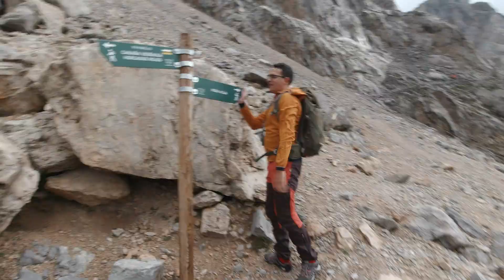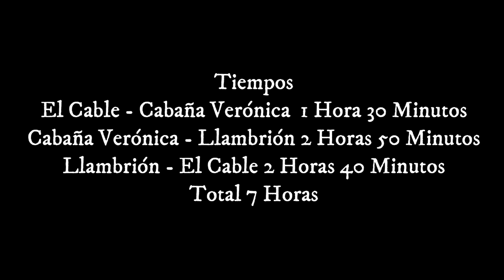TORRE DEL LLAMBRIÓN por la Chimenea - Ascensión a la 2. Montaña más alta de Picos de Europa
Tras más de un lustro sin visitar Fuente Dé, volvemos para coronar la segunda cima más alta de Picos de Europa.
El día comienza muy gris; mucha niebla, lluvia y viento hasta llegar al Refugio Cabaña Verónica. Por momentos pensábamos que no íbamos a lograr hacer cima. A partir del Refugio es cuando empieza a despejarse todo. Conseguimos coronar trepando por una impresionante chimenea que culmina en una pared de 4 metros. Las vistas son impresionantes desde la cumbre. Regresamos por donde hemos venido.
Ni un alma a partir del Refugio Cabaña Verónica. La niebla y la lluvia del comienzo ahuyentó a la mayoría de gente. Agradecemos  siempre poder disfrutar de una cima en solitario.